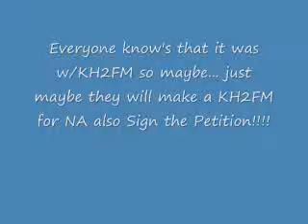Kingdom Hearts II Final Mix (Re:US)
Let's hope it will come

also if they are gonna make this in US
they will have to Make Kingdom Hearts Final Mix 1st so if they do expect it 2 come in 09-10 :D